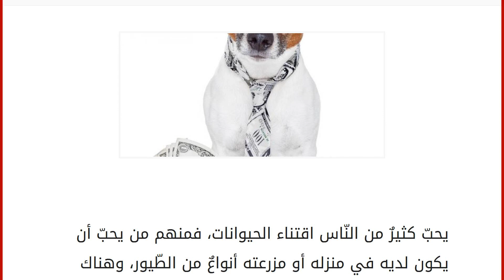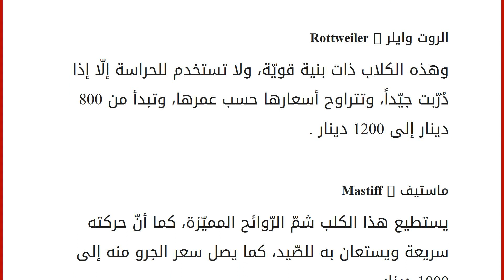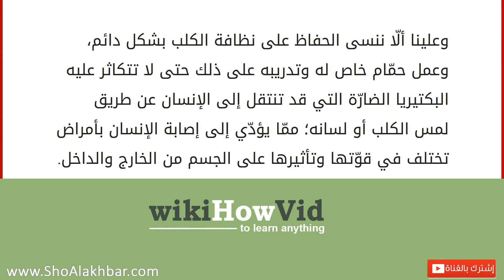أنواع الكلاب وأسعارها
يحبّ كثيرٌ من النّاس اقتناء الحيوانات، فمنهم من يحبّ أن يكون لديه في منزله أو مزرعته أنواعٌ من الطّيور، وهناك من يفضّل الخيول، ومنهم من يحبّ القطط، وآخرون يفضّلون نوعاً معيّناً من الكلاب، وسنتحدث في مقالتنا هذه عن بعض أنواع الكلاب التي يفضّل الناس اقتنائها، وأسعارها وميّزاتها. محتويات
١ أنواع الكلاب
١.١ جيرمن شيبرد - German shepherd
١.٢ دوبرمان - Doberman Pinscher
١.٣ الهسكي - Husky
١.٤ الروت وايلر - Rottweiler
١.٥ ماستيف - Mastiff
١.٦ جريت داين - Great Dane أنواع الكلاب
جيرمن شيبرد - German shepherd
وهذا النّوع منه ما يكون من الفصيلة النقيّة، ومنه الهجين، وهذا الكلب مخلصٌ وانتشاره كبير ويسهل التّعامل معه ولا يحتاج إلى المعاناة في تدريبه، وتتراوح أسعار هذا الكلب ما بين 200 إلى 500 دينار أردني . دوبرمان - Doberman Pinscher
أمّا عن وهذا النّوع يعدَ من كلاب الزينة، فهذه الكلاب بشكلٍ عام تتميّ